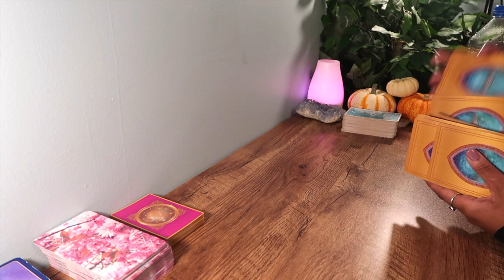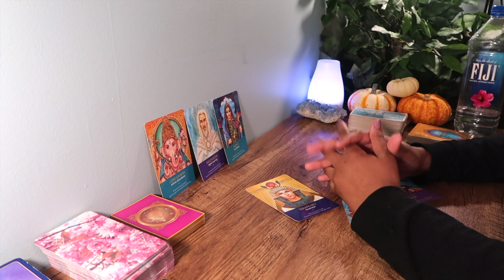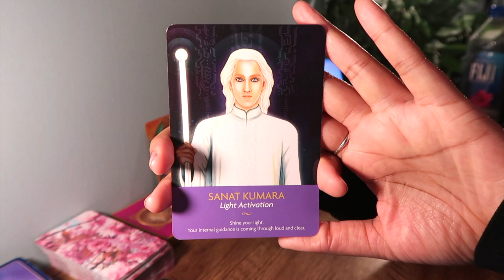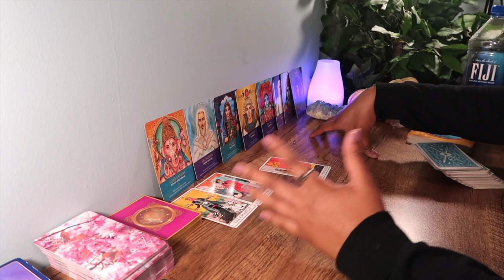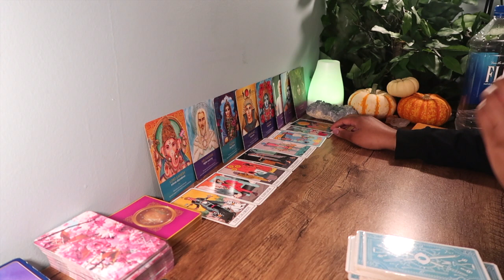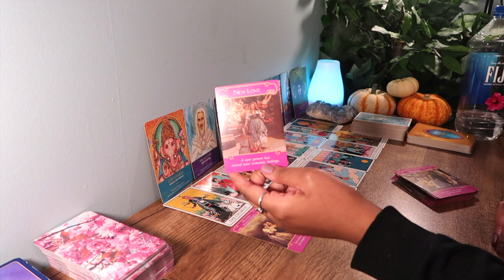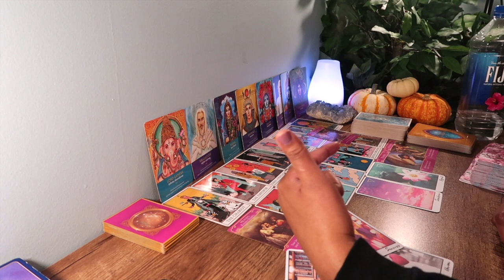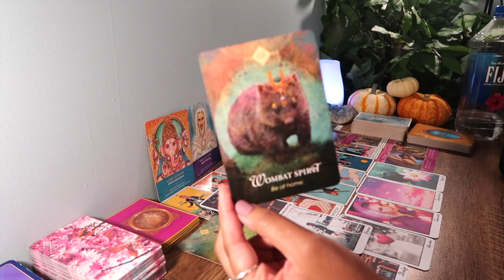VIRGO💫 "Immeasurable Soul Flame & Power"❤️🔥November 22nd 2020 - 11/29/20 Weekly Zodiac Tarot Reading